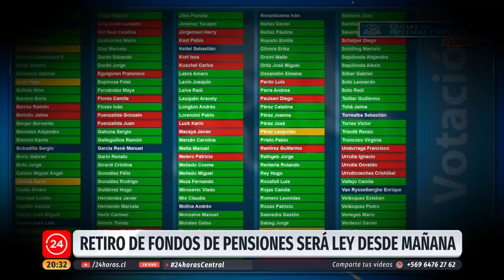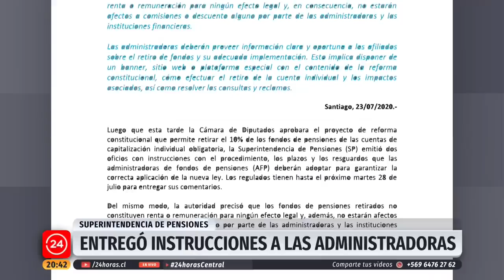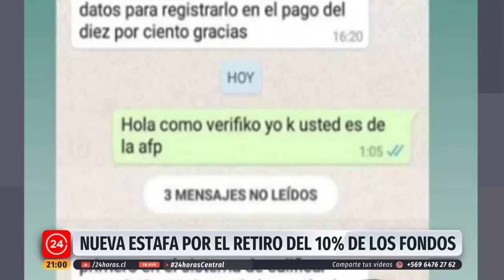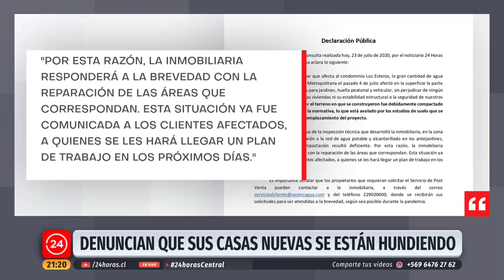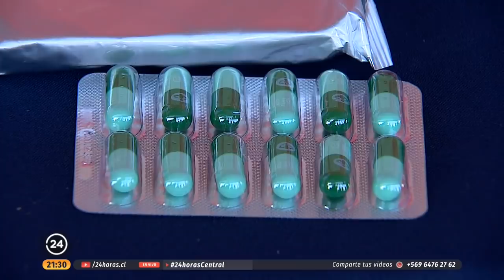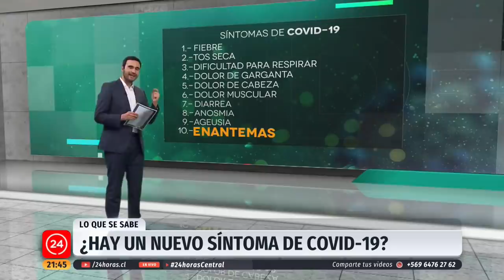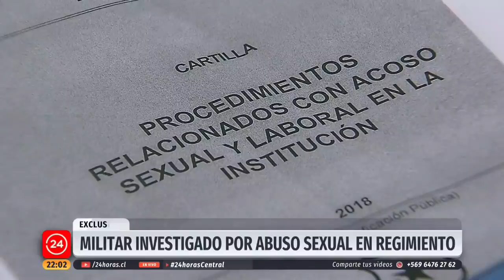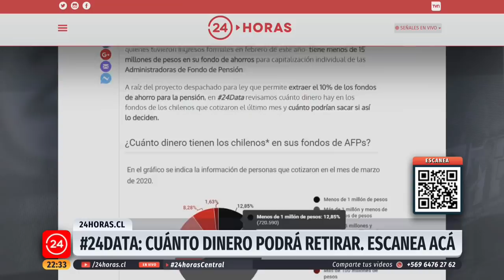24 Horas Central - Jueves 23 de julio | 24 Horas TVN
Por abrumadora mayoría el Parlamento aprobó el retiro del 10% por ciento de las AFP, mientras que el Gobierno desechó el veto de la iniciativa y lo promulgará este viernes. Estas y otras informaciones fueron revisadas por Iván Núñez y Carolina Escobar, en una nueva edición de 24 Horas Central.